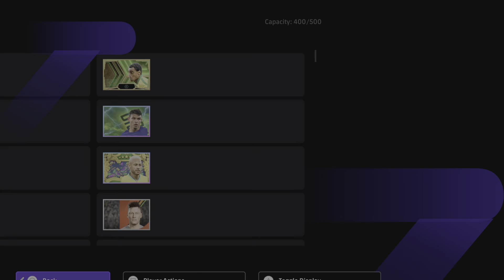Romario Training Guide Monster Forward | eFootball 2024 Season 4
Unleash Romario's full potential in eFootball 2024 Season 4 with our Monster Forward Training Guide! 🚀 Master his unique playing style, signature skill moves, and strategic positioning to dominate the pitch. Elevate your gameplay and score those game-changing goals. Ready to level up? ⚽️🎮